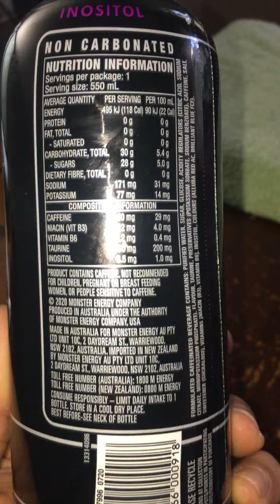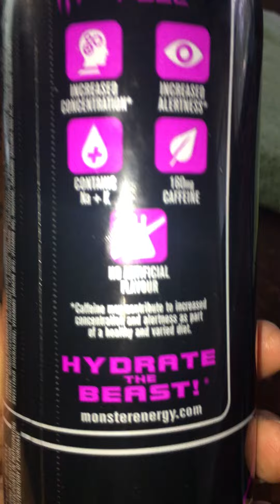MONSTER NEW PURPLE PASSION SUPER FUEL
Join MY HONEYS OTHER CHANNEL GUYS THANK YOU